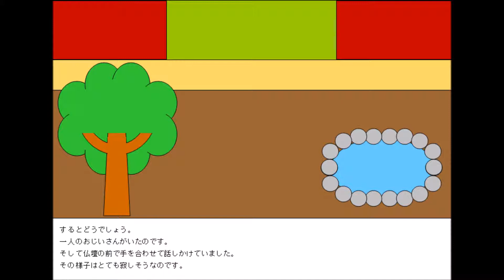ブルークローバー ２１